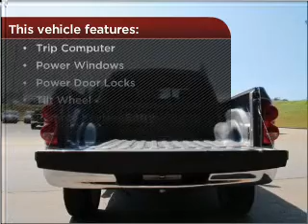2008 Dodge Ram 1500 in Atlanta Lawrenceville, GA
719 W. Pike St
Atlanta Lawrenceville, GA 30046

2008 Dodge Ram 1500
6-Speed Manual
Mileage:34122